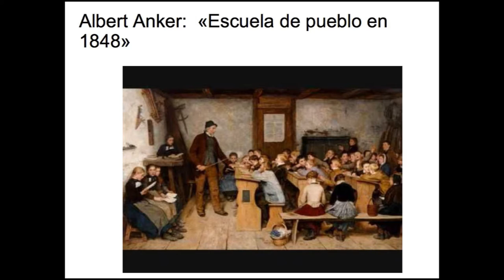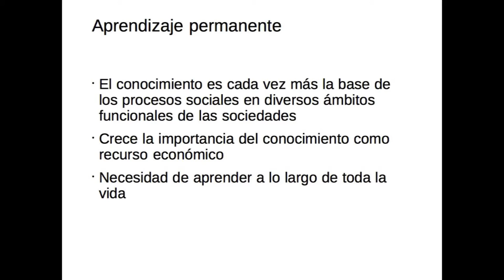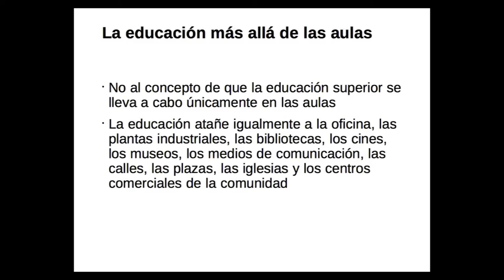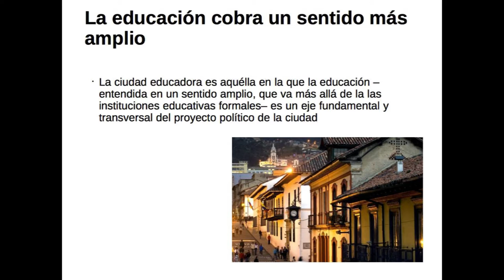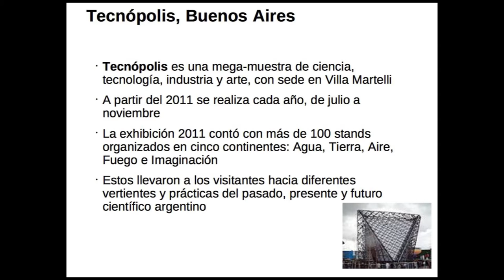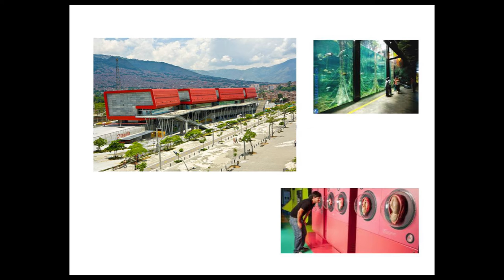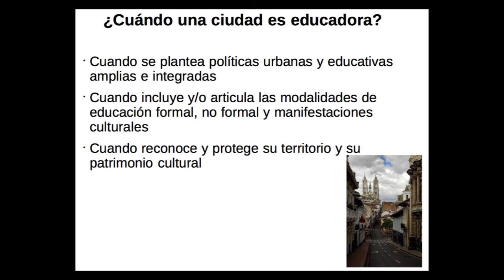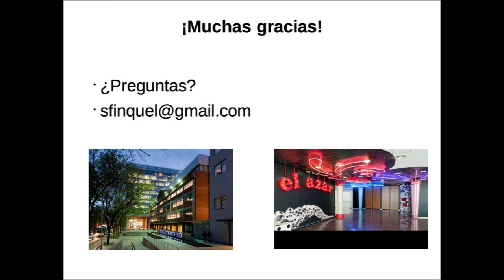Dra. Susana Finquelievich 1 parte de 3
Las Ciudades educadoras en las Sociedades del Conocimiento. La misma estuvo a cargo de la Dra. Susana Finquelievich, Lic. Ulises Girolimo y el Mg. Patricio Feldman.